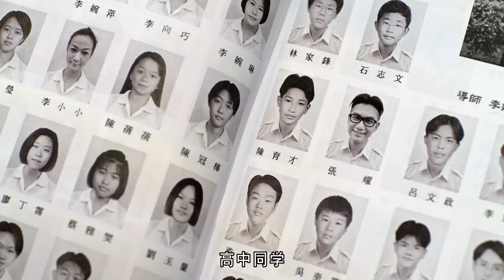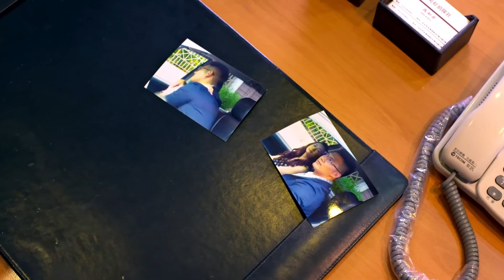妻子花钱雇私人侦探调查自己丈夫 没想到丈夫果然养了狐狸精